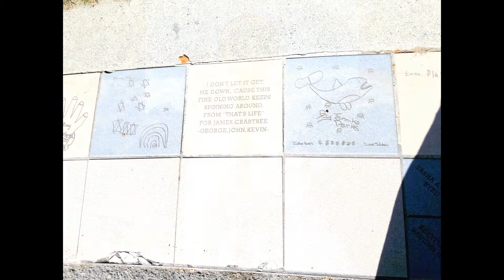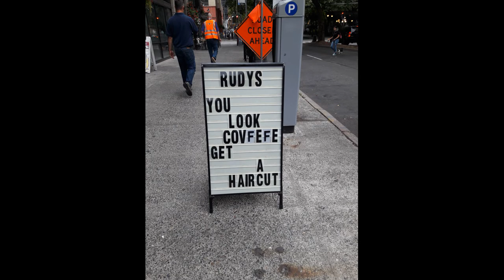Seattle, eine Stadt am Puget Sound im Pazifischen Nordwesten USA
Seattle, eine Stadt am Puget Sound im Pazifischen Nordwesten, ist von Wasser, Bergen und immergrünen Wäldern umgeben und bietet Tausende von Hektar Parks. Die größte Stadt im Bundesstaat Washington beherbergt viele Technologieunternehmen,